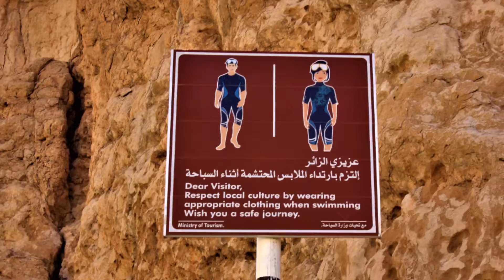Wadi Bani Khalid, Sharqiya Region Oman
See the famous Wadi Bani Khalid during covid pandemic time.
Had a glimpse of Muqal Cave.
Music by Forget the Whale-Take to the Skies Instrumental of Free Music Arvhive